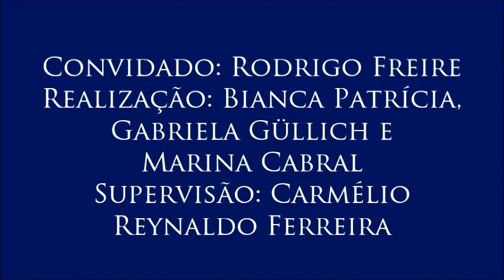V Colóquio Memória e Verdade, com o professor Rodrigo Freire - 3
3 - Justiça de transição no Brasil e na América Latina
- Neste vídeo, o professor explicita diferenças que caracterizam o modelo de aplicação de justiça de transição no Brasil comparada a países como Argentina e Chile, que também passaram por violações dos direitos humanos durante seus respectivos regimes militares.
Terceiro vídeo do V Colóquio sobre Memória e Verdade, realizado no dia 8 de setembro de 2016 com o professor Rodrigo Freire (Comissão Municipal da Verdade de João Pessoa-PB e Departamento de História da UFPB) e organizado pelas alunas Bianca Patrícia, Gabriela Güllich e Marina Cabral para a disciplina Jornalismo e Cidadania, do curso de Jornalismo da UFPB. Supervisão: Carmélio Reynaldo Ferreira.